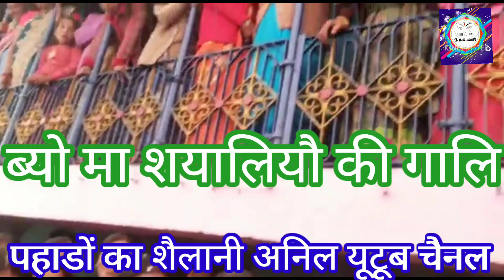गढवाली ब्यो की रस्याण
शादी में शयालियो की मिठी गाली व मजाक